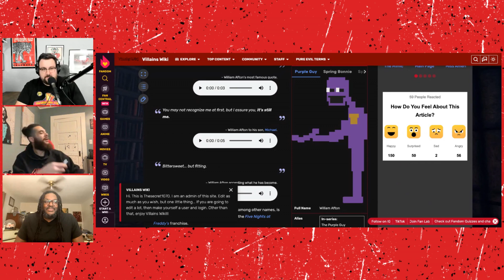Episode #58: Aloysius Skipper Jenkins III | Live, Laugh, Lariat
Aloysius Skipper Jenkins III  joins us on this episode of Live, Laugh, Lariat!

We talk about his comic-cons, cheeseburgers, The Hentai Granny, explaining Eugene to his Mom, The Infinite Man, his favorite cosplays and much more!

Follow Aloysius on all socials:
X: @ASJTHE3

Follow Good Guy. Bad Pants.